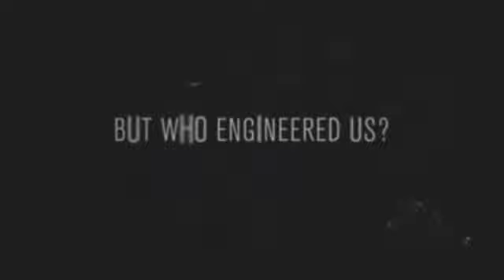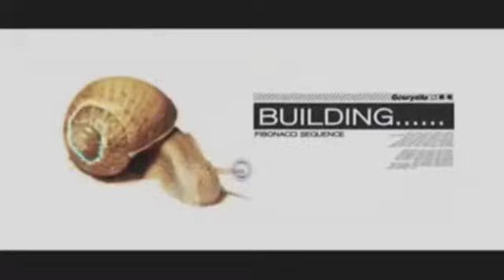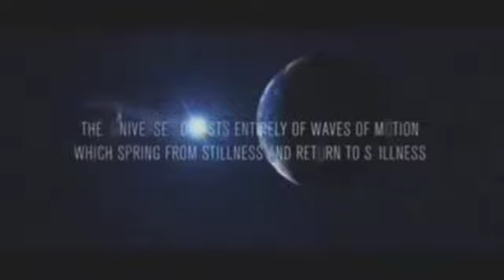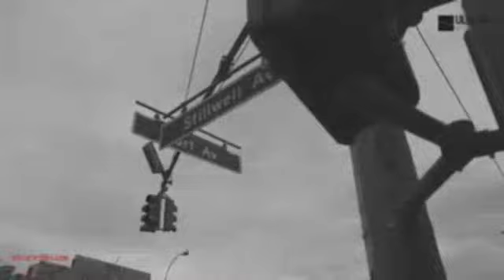Trance and Progressive Mix Collect ™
Musician : Armin van Buuren

come out and stay (frost raven progressive trance remix) by,
progressive trance mix 2014 deep and popping sound 3,
progressive trance mix 2014 deep and pumping sound 3,
n trance mix,
n trance music,
trance progressive old,
best progressive vocal house and trance 2011 hd sound,
09 trance,
1 trance,
4 hours trance,
trance vol 5,
continuous trance mix,
progressive energy trance,
7 trance,
7 hour trance mix,
7 hours trance,
trance progressive 8d,
trance progressive 80,
trance progressive 90s,
trance progressive 95